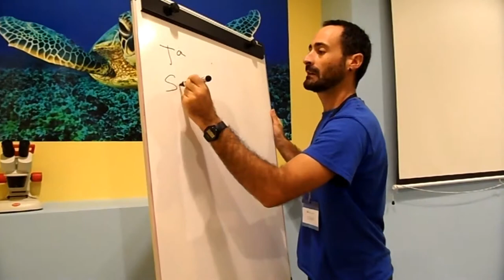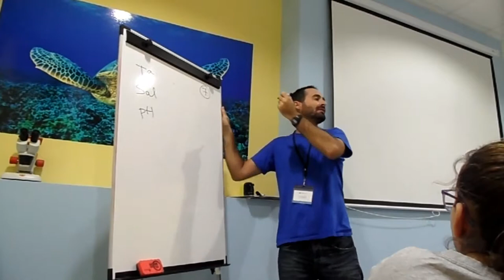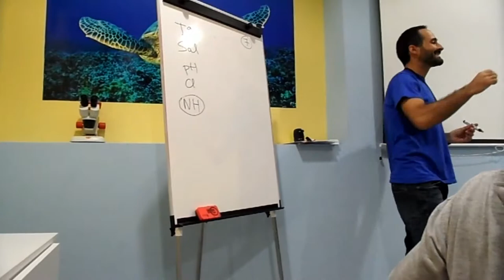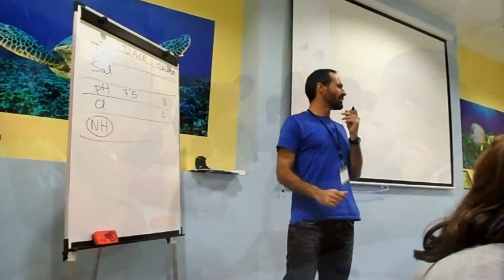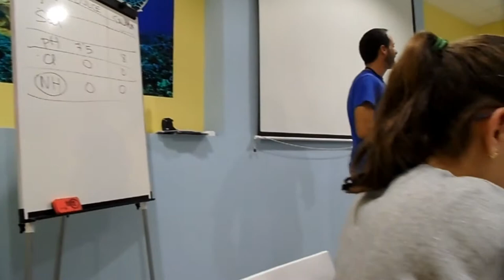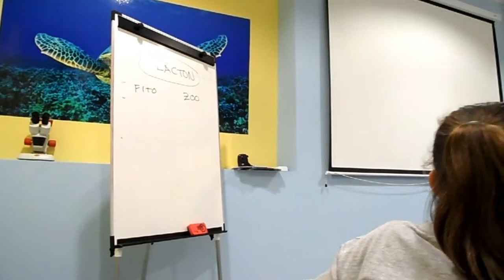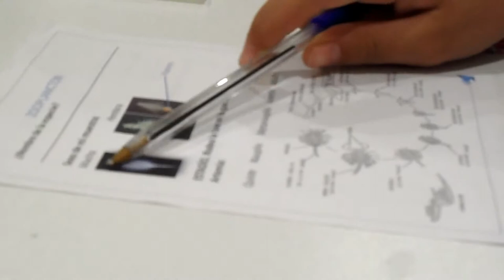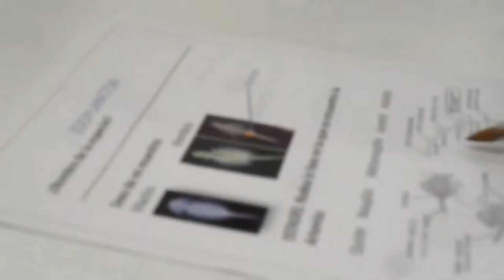TALLER. SOY BIÓLOGO MARINO. EN EL ACUARIO DE SEVILLA.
El alumnado de 1º de ESO realiza un taller en su visita al acuario de Sevilla. Posteriormente, en la materia science today trabajarán un proyecto sobre la construcción de un estanque.